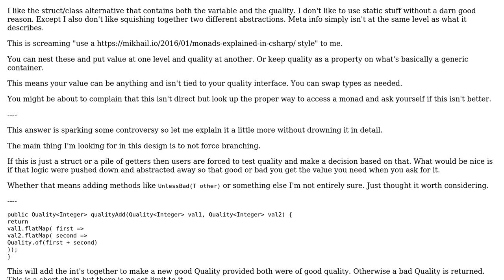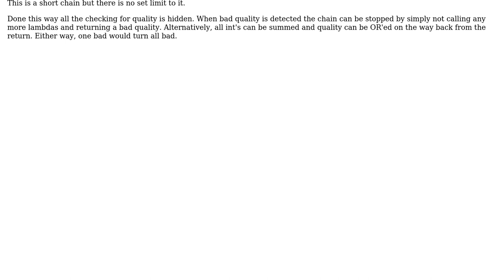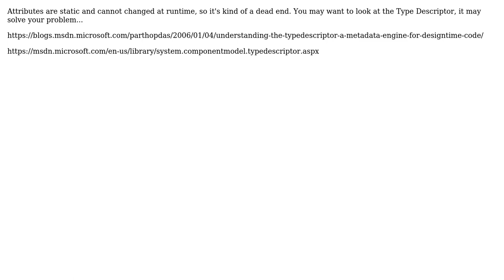Software Engineering: Dynamically add/change attributes of values in C# (3 Solutions!!)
Software Engineering: Dynamically add/change attributes of values in C#

With thanks & praise to God, and with thanks to the many people who have made this project possible! | Content (except music & images) licensed under CC BY-SA | Music | Images & others | With thanks to user T. Sar user Peter M user Jon Raynor user candied_orange and the Stack Exchange Network Trademarks are property of their respective owners. You are responsible for your own actions.